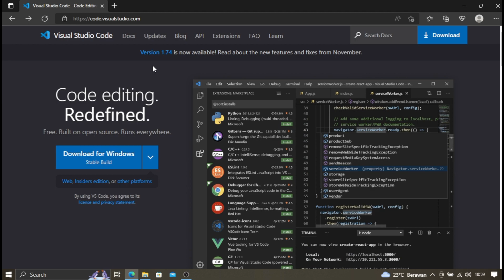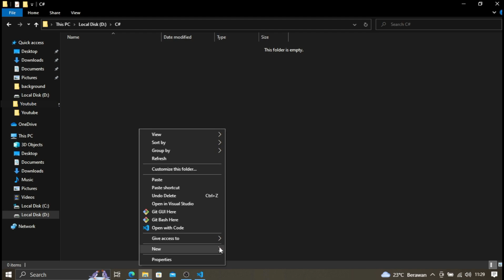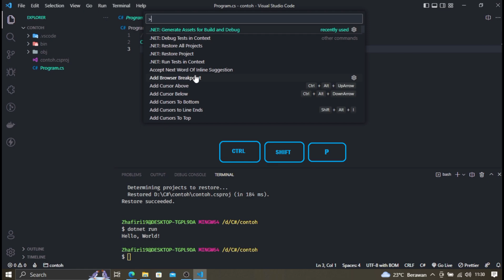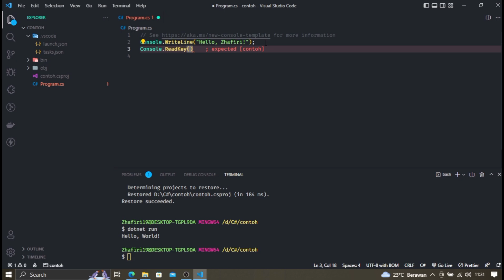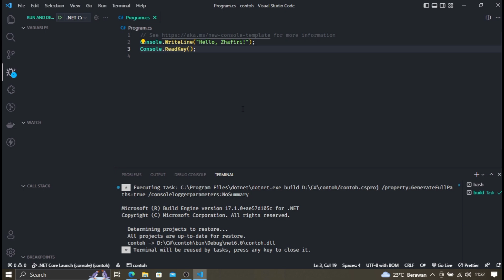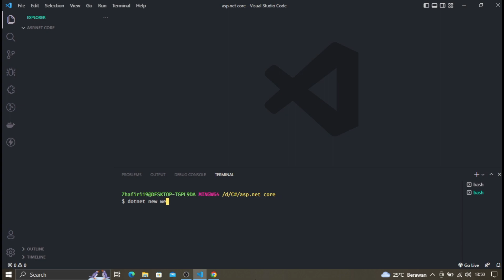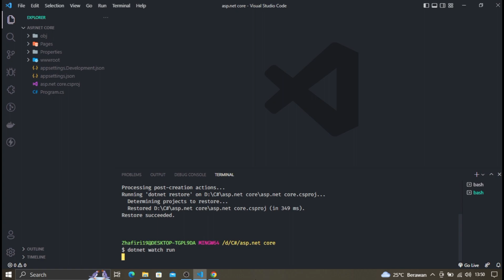Cara Setup Visual Studio Code Untuk C# dan ASP.NET CORE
Tutorial kali ini bagaimana kita men-setup untuk membangun sebuah aplikasi sederhana berbasis teks di console/terminal, sekaligus membangun sebuah aplikasi website menggunakan framework ASP.NET CORE.